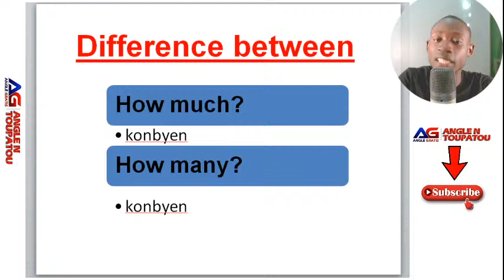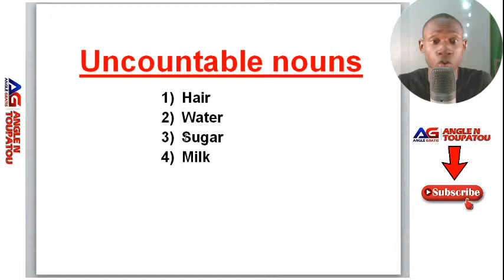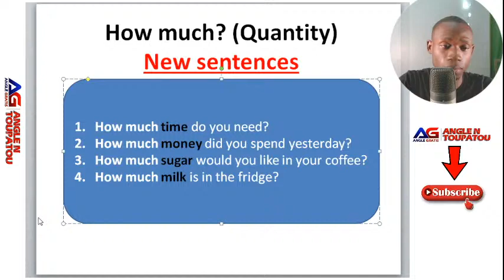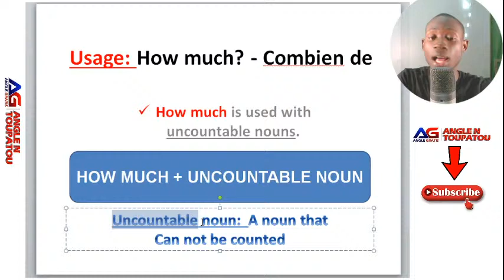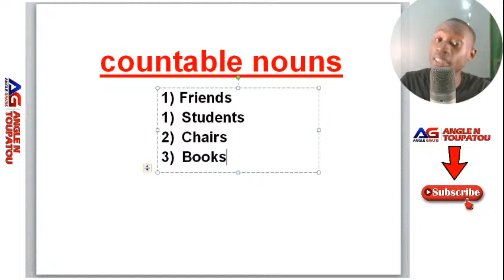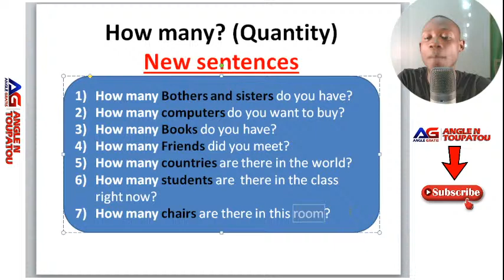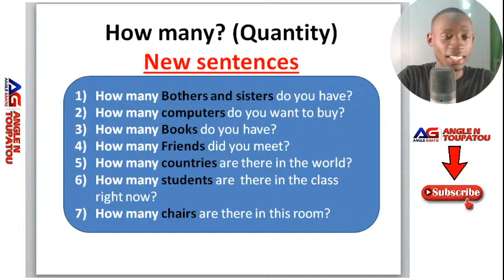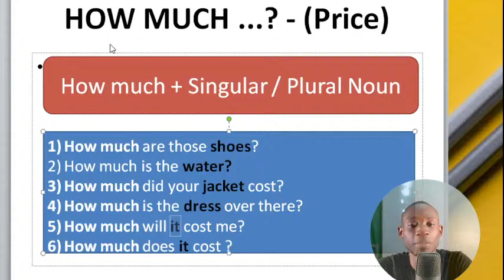Men koman pou di KONBYEN an ANGLE(Live 3)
Ou ta renmen pale angle byen? Byen, Jodia ou pral aprann itilize How much ak How many an ANGLE tre byen e fe fraz pou kont ou an angle san ke sote.

2eme edisyon:
1) Ou ta renmen genyen liv angle pou aprann kote ke w ye a?
Klike pou achte liv la kounyea, se tre bon, se ak yo nan fonksyone nann @DELS Institute

Liv 1
Liv 2
liv 3
Lew achte liv yo sou link sa yo, ou ede nou avanse ak travay la.

1ere Edisyon:
Liv 1
Liv 2
Liv 3
Liv 4

If you missed our ten last videos, you can easily navigate to see them here.